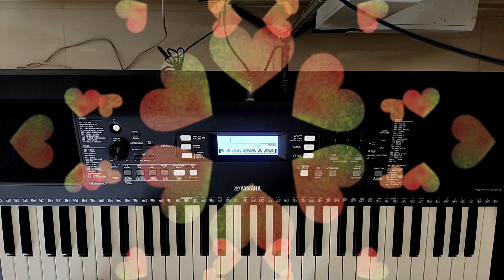Crazy For You By Madonna On Yamaha PSR-E373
Voice : Sweet! Classical Flute (133)
Style : 16 Beat Ballad (039)